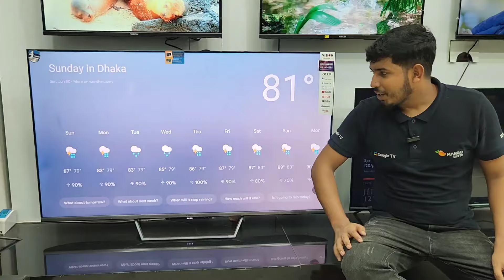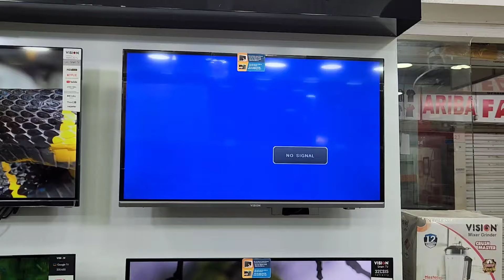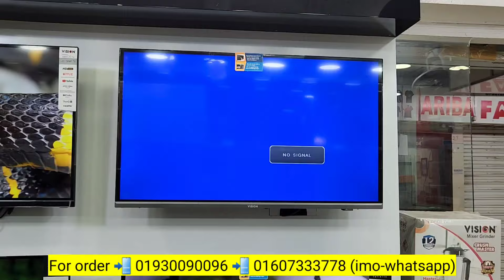Vision QLED Google TV Price In Bangladesh🔥Vision Google TV Low Price In BD 😱 Best Google TV 2024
Google TV Price In Bangladesh🔥Best Google TV 2024😱 Mango Google TV Price In Bangladesh

Smamsung TV Price In Bangladesh🔥Best Google TV 2024😱 Mango Google TV Price In Bangladesh

Haier Google TV Price In Bangladesh🔥Best Google TV 2024😱 Google TV Price In Bangladesh

Golden Plus Google TV Price In Bangladesh🔥Best Google TV 2024😱 Smart Tv Price In Bangladesh

Jvco Google TV Price In Bangladesh🔥Best Google TV 2024😱 Smart Tv Price In BD 2024

Address:
উত্তরা হাউজ বিল্ডিং জয়নাল মার্কেট, জয়নাল টাওয়ারের ২ য় তলায় সেরা ইলেকট্রনিক্স মার্ট

Search Quarries:
vision tv price in bangldesh
vision google tv price in bangldesh
mango google tv wholesale market dhaka
smamsung tv price in bangldesh
smamsung tv price in bangldesh 2024
xiaomi google tv price in bangldesh
google tv price in bd 2024
Google TV Price In Bangladesh
jvco QLED google tv price in bangldesh
golden plus google tv price in bangldesh
FPD google tv price in bangldesh
mango tv price in bangladesh
mango webos tv price in bangladesh
mango google tv price in bangladesh
jvco google tv price in bangladesh
jvco google tv price in bangladesh 2024
smart tv
4k smart tv price in bangladesh
android tv price in bangladesh
4k smart tv price in bangladesh 2023
4k smart tv price in bd 2023
4k tv price in bd 2023
4k smart tv price